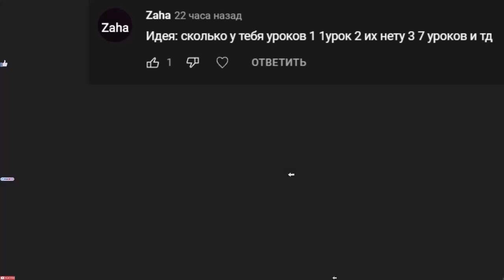У тебя уроков ..